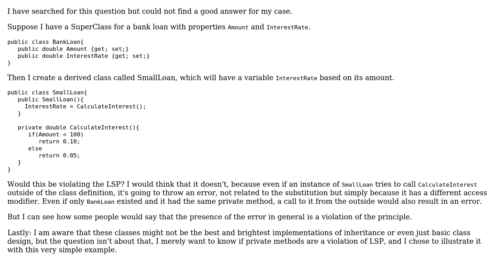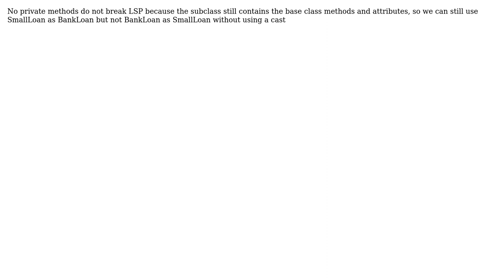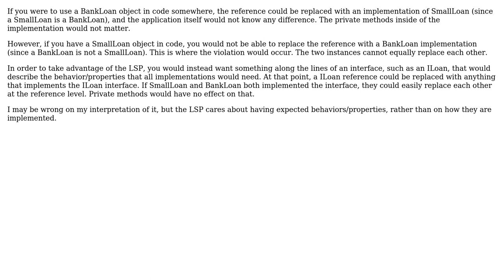Software Engineering: Do Private methods in subclasses violate Liskov Substitution Principle?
With thanks & praise to God, and with thanks to the many people who have made this project possible! | Content (except music & images) licensed under CC BY-SA | Music | Images & others | With thanks to user ThePorcius user Rik D user Richard Bamford user Kjartan user gnasher729 user Brian Place and the Stack Exchange Network Trademarks are property of their respective owners. You are responsible for your own actions.